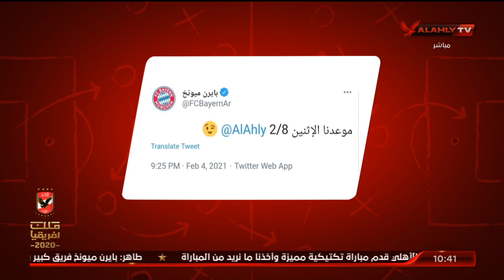أسامة عرابي: أستسلام لاعبي الدحيل في الشوط الأول سهل اللقاء تماما علي اللاعبين